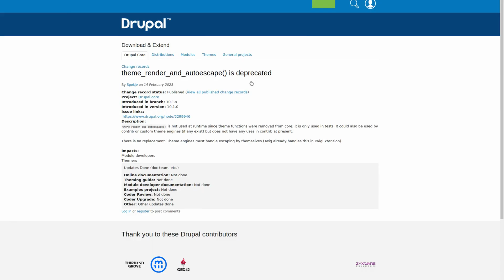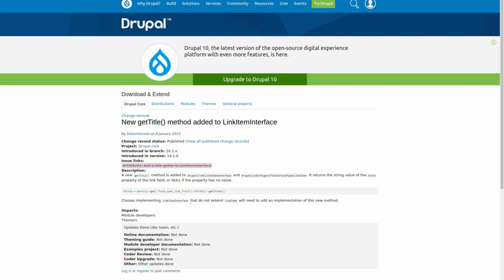When you know Drupal 11 updates first